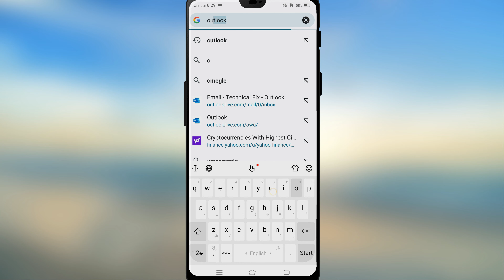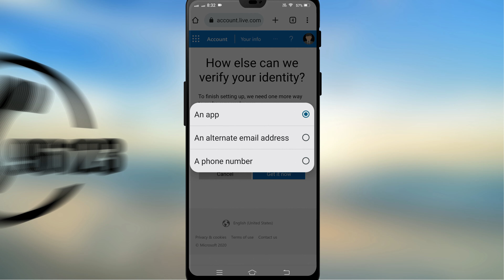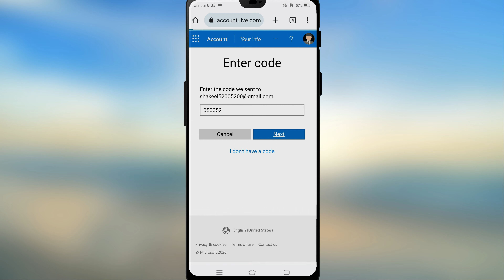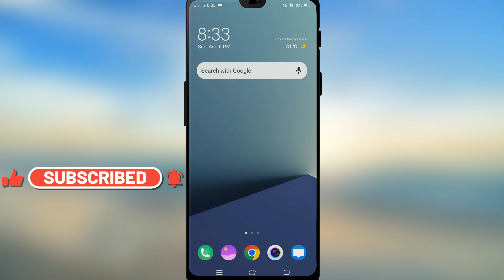Turn on Two Step Verification Microsoft Account on Android/iPhone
In this video we have learned how we can turn on the Microsoft account two step verification inside the mobile phone.

Cover Topic:
1: microsoft two step verification on
2: two step verification on outlook
3: two step verification on live